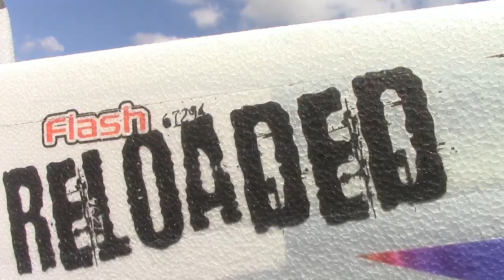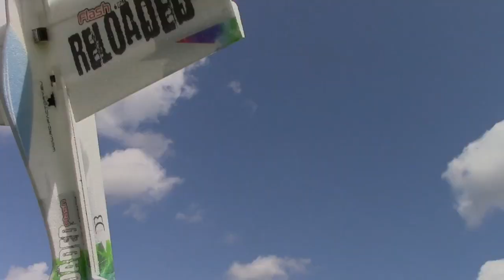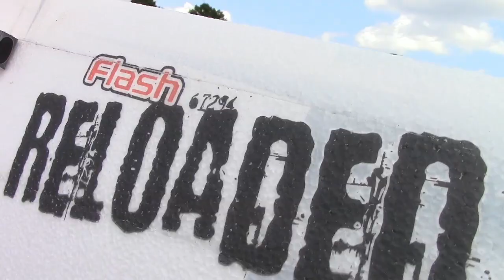The 39 Flash Reloaded NEW 3D Plane from Twisted and RCF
Hello everyone.  I got the opportunity to put this model together and share it with you.  This is the 39" Flash from RC Factory and Twisted Hobbys.  David designed this plane originally and has made some tweaks to improve it's performance and handling.  It is really a treat to fly.  Power to weight is great and it really feels docile when you want it to.  This 39 inch version is 3 inches larger than it's predecessor and you can feel the stability that's been added.  I really had fun just going up to the field and throwing down a couple flights for video right after the maiden.  The plane makes you feel comfortable very rapidly.  I hope you enjoy the video.  Take care y'all :)